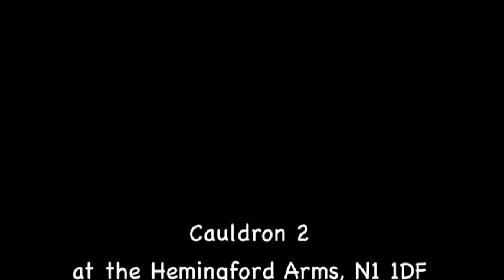'William Taylor' Emmie Ward with Frank Biddulph @ Cauldron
One of three Victorian 'murder ballads' beautifully sung by Emmie Ward for the Victorian crime themed evening with Kate Summerscale for Cauldron 2 at the Hemingford Arms, N 1 1DF
27th May 2013